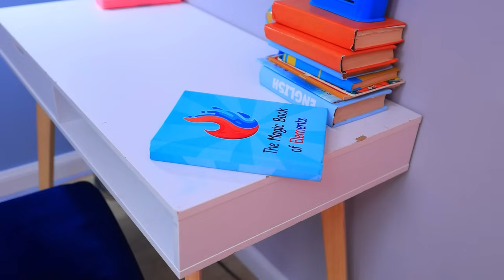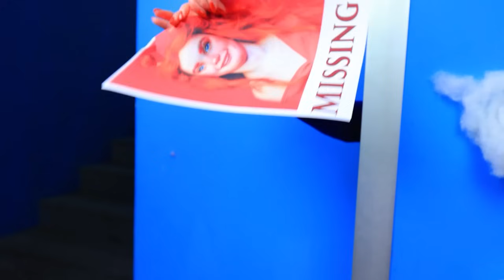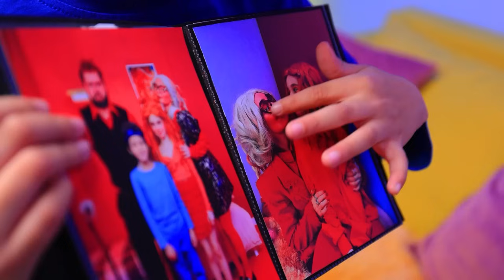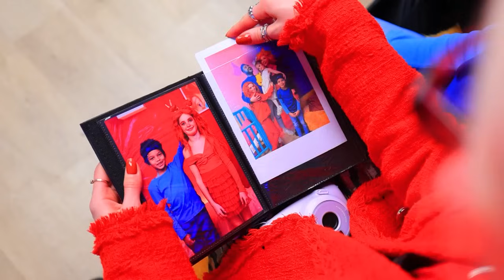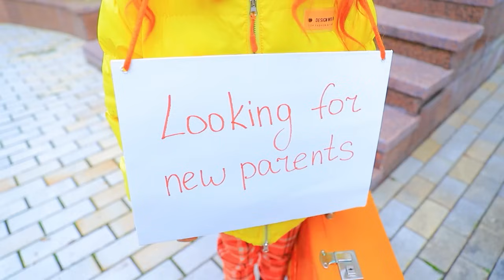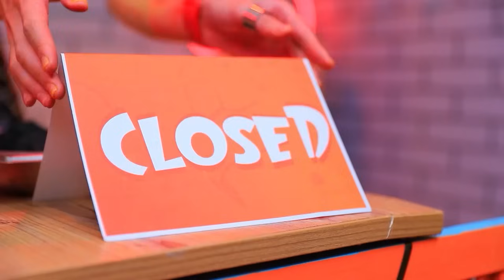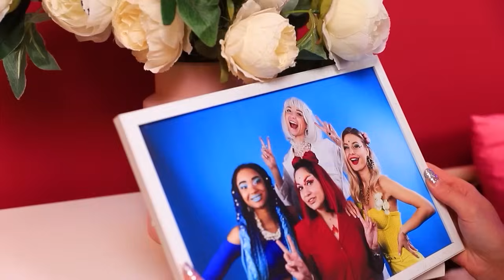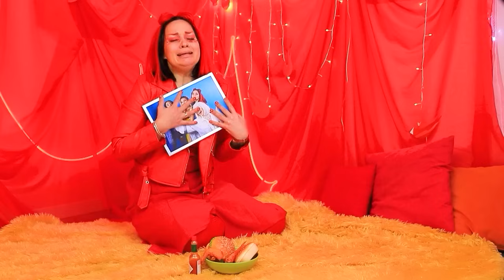Ember Dan Wade Dari Elemental Di Kehidupan Nyata! Elemen Air BAIK vs Elemen Api JAHIL!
Ember dan Wade dari Elemental punya banyak anak. Tapi, mereka tak punya waktu yang cukup untuk memberikan perhatian pada masing-masing anak. Mereka terlalu berfokus pada si bungsu Cloud yang menggemaskan. Tak mengherankan! Dia memang sangat menggemaskan! Tapi, Lily tak suka dengan keadaan ini. Dia akan kabur dari rumah jika orangtuanya tak perhatian padanya. Itu logika. Ke manakah Lily si pemberontak berapi-api peri? Dan apakah orangtuanya bisa menemukannya? Tonton episode baru di Saluran Troom Oki Toki.